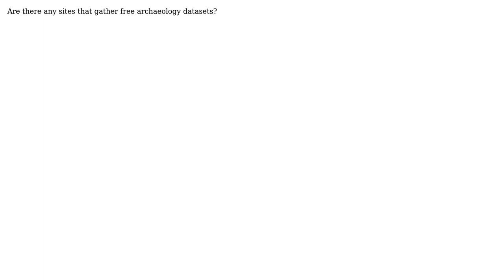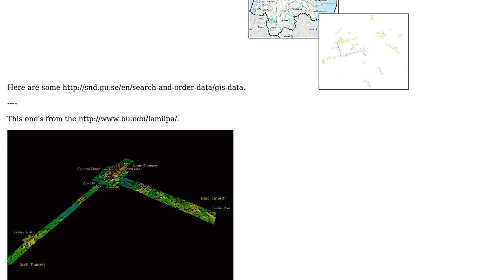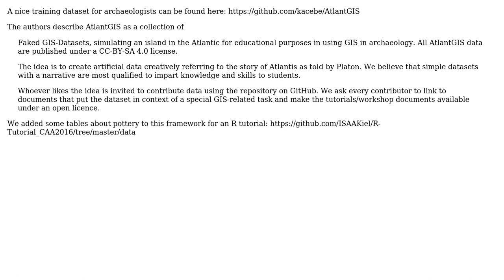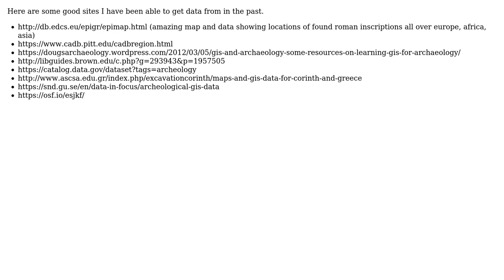GIS: Seeking free Archaeology datasets? (5 Solutions!!)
GIS: Seeking free Archaeology datasets?

With thanks & praise to God, and with thanks to the many people who have made this project possible! | Content (except music & images) licensed under CC BY-SA | Music | Images & others | With thanks to user underdark user Transformit user R.K. user PolyGeo user nevrome user Kurt user flutillie user ed.hank and the Stack Exchange Network Trademarks are property of their respective owners. You are responsible for your own actions.